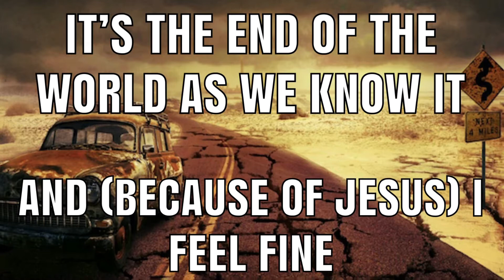The End Times Part Three: Mark of the Beast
What exactly is the mark of the beast, and can you take the mark by accident?